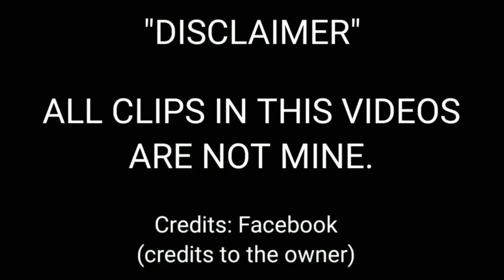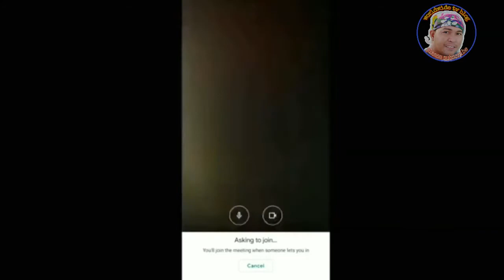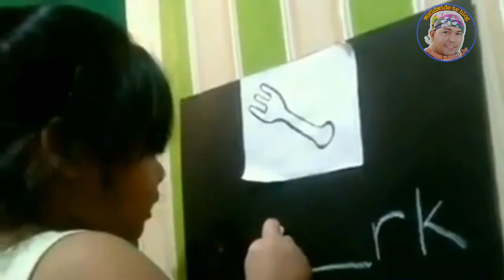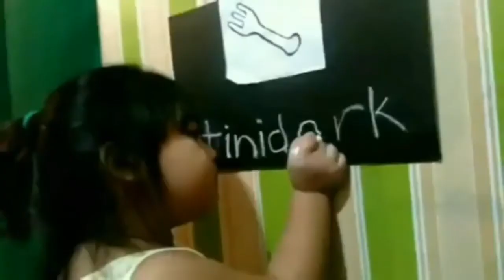Pinoy katatawanan | mapapaluha ka na lang sa kakatawa..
The purpose of this video is to give happiness to the viewers and i dedicate this video to the people that have a big problem in family, friendship, lovelife and other problem they have.

creative common